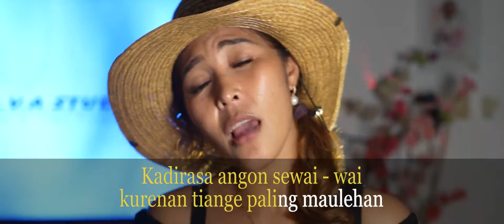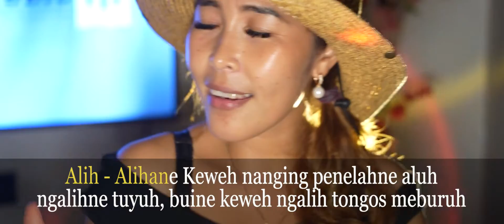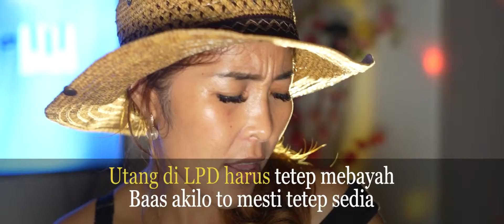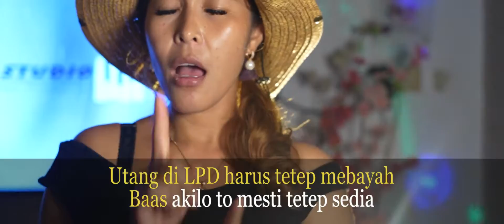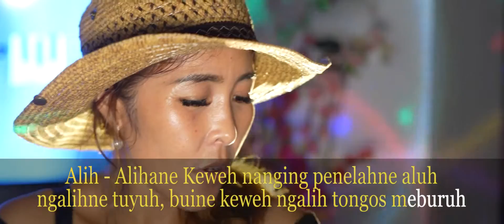Karaoke _ Alih - Alihan keweh _ Versi koplo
Vocal : Ocha Prastya
Cipt : De Pana
Video : D.V.A Visuals
Produksi : D.V.A Studio

Semoga karya kami bisa menghibur semua penggemar lagu pop bali dan bisa berkarya lebih baik lagi di kemudian hari
mohon untuk selalu dukung kami dengan cara

Ocha Prastya & Depana